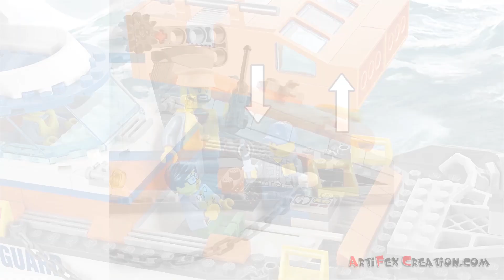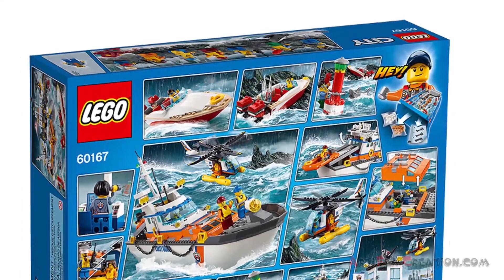Lego City Coast Guard Headquarters 60167 Speed Build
Grab your binoculars and keep watch for trouble. Wait, a flare just went off out on the water, better check it out with the helicopter. There’s a stranded sailor hanging on the buoy, call out the coast guard ship to go get him. Oh no, there’s a shark and an octopus circling the buoy. Rescue the sailor before they get any closer. Take him to the ship for a checkup before you head home.

SET DETAILS
• 792 pcs - $119.99 / £84.99 / 99.99€
• Ages 6-12, released JUN 2017
• 7 minifigures: Six coast guard members (three shipmates, two helicopter crewmates, one headquarters crewmate) and a sailor, plus two animal figures: a shark and an octopus
• Features a 2-level observation headquarters, coast guard ship, helicopter with helipad, speedboat and a buildable buoy
• Headquarters has a moving radar dish, antennas and office rooms
• Coast guard ship has an opening deck and bridge, moving radar and searchlight, medical area below the deck with stretcher and equipment, and a rescue craft with launch function
• Helicopter has spinning rotors, pontoons, opening 3-minifigure cockpit, plus a helipad
• Speedboat has dual drop-down motors and 2 water elements
• Product Piece Count: 792 pieces
• Coast Guard ship Assembled Dimensions: 41L x 10W x 21H cm Speedboat Assembled Dimensions: 26L x 6W x 7H cm
• Helicopter with rotors Assembled Dimensions: 24L x 18W x 8H cm Helipad Assembled Dimensions: 16L x 20W x 4H cm
• Observation headquarters Assembled Dimensions: 13L x 19W x 21H cm Buoy Assembled Dimensions: 3L x 3W x 8H cm
• Contents: 7 mini figures, a shark, an octopus figures, flare launcher with red ‘flare’ element, several life preservers, life vests, 2 walkie-talkies, binoculars, 2 coffee mugs, coffee machine and computers

60137 Police Tow Truck Trouble
60138 Police High-speed Chase
60139 Police Mobile Command Center
60140 Police Bulldozer Break-In
60141 Police Station
60142 Police Money Transporter
60143 Auto Transport Heist
60156 Jungle Buggy
60157 Jungle Starter Set
60158 Jungle Cargo Helicopter
60159 Jungle Halftrack Mission
60160 Jungle Mobile Lab
60161 Jungle Exploration Site
60162 Jungle Air Drop Helicopter
60163 Coast Guard Starter Set
60164 Coast Guard Sea Rescue Plane
60165 Coast Guard 4 x 4 Response Unit
60166 Coast Guard Heavy-duty Rescue Helicopter
60167 Coast Guard Head Quarters
60168 Coast Guard Sailboat Rescue
60169 Cargo Terminal

60101 City Airport Cargo Plane
60102 Airport VIP Service
60103 Airport Air Show
60104 Airport Passenger Terminal
60107 City Fire Ladder Truck
60108 Fire Response Unit
60109 Fire Boat
60110 Fire Station
60111 Fire Utility Truck
60112 Fire Engine
60121 City Volcano Exploration Truck
60122 Volcano Crawler
60123 Volcano Supply Helicopter
60124 Volcano Exploration Base
60125 Volcano Heavy-Lift Helicopter
60128 City Police Pursuit
60129 Police Patrol Boat
60130 Police Prison Island
60131 Police Crooks Island
60132 Traffic Service Station
60134 City Fun in the Park - City People Pack
10251 Brick Bank

2015 Lego City SWAMP POLICE Sets
60066 Swamp Police Starter Set
60067 Helicopter Pursuit
60068 Crook's Hideout
60069 Swamp Police Station
60071 Police Hovercraft

2015 Lego City CONSTRUCTION Sets
60072 Demolition Starter Set
60073 Service Truck
60074 Bulldozer
60075 Excavator & Truck
60076 Demolition Site